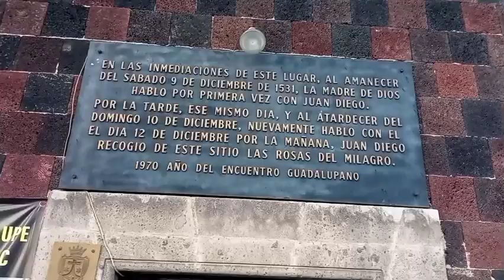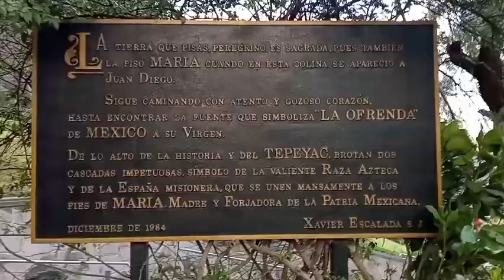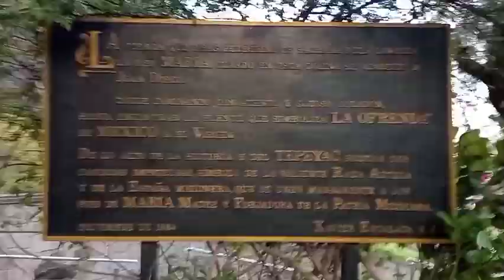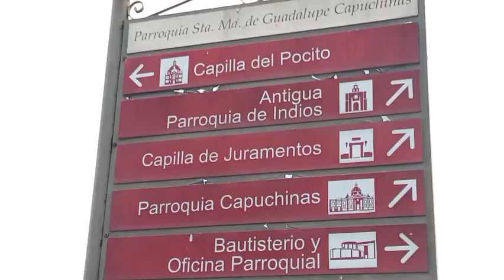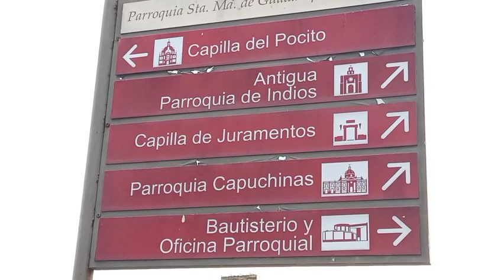Charbel TV-U Matki Bożej w Guadalupe-Nel Santuario della Madonna a Guadalupe-28.01.2022